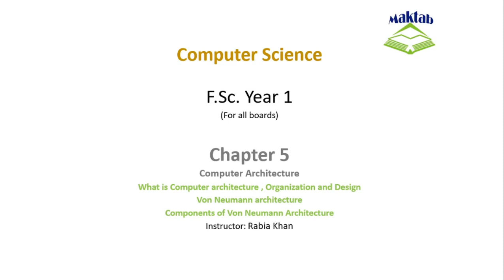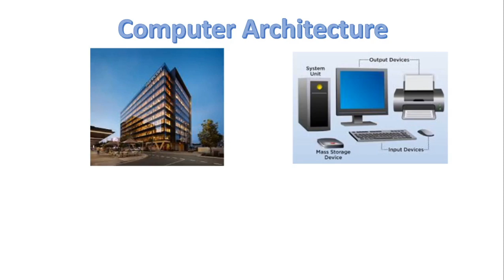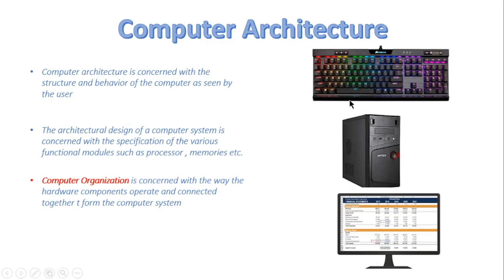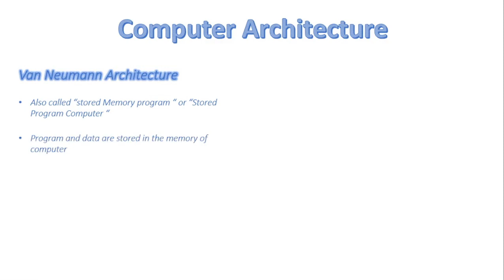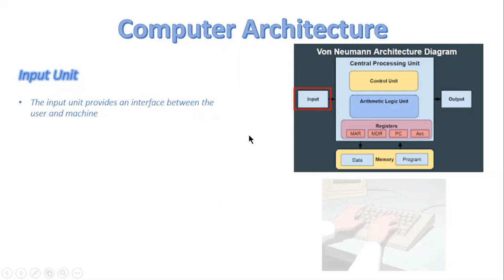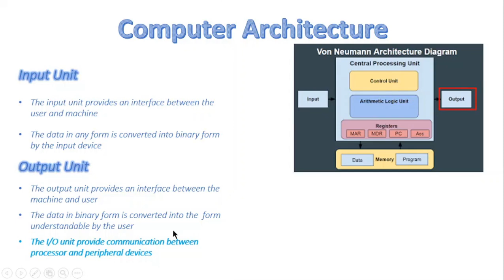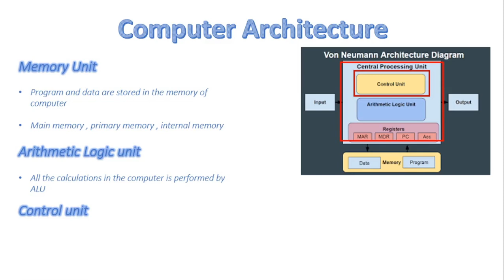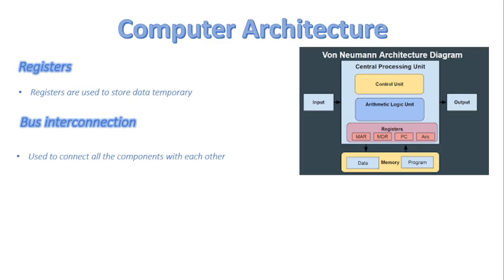FSc Computer Science Book 1, CH 5, LEC 75: What Is Computer Architecture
In this video, we will discuss the
- Difference between computer architecture
- Computer organization and computer Design
- Von neumann Architecture
- Components Of Von neumann architecture